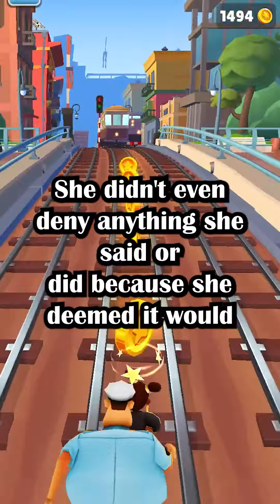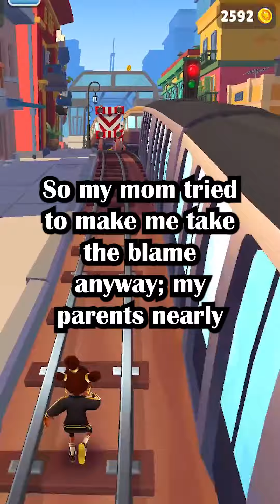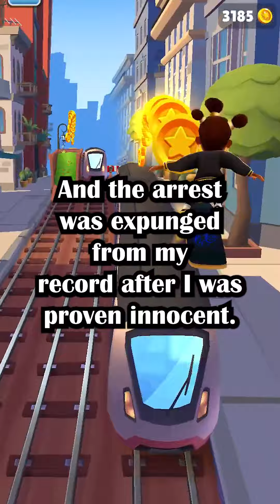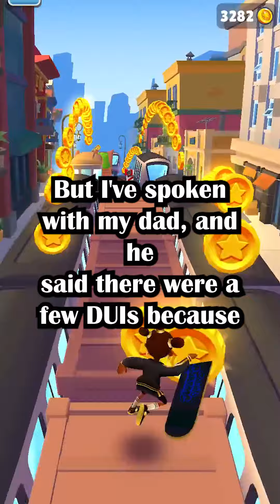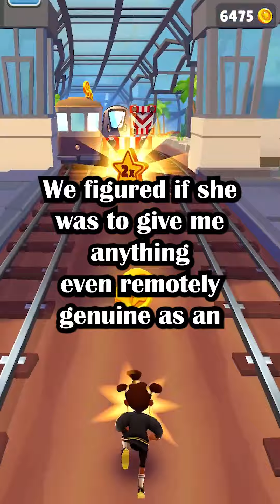My Own Sister Made False Accusations Against Me Because I Refused To Supply Alcohol For Her Party.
My own sister made false accusations against me because I refused to supply alcohol for her party( u/Material-Topic4522 in r/EntitledPeople)